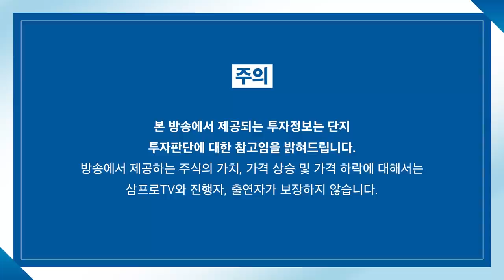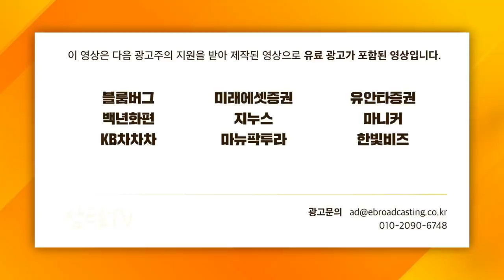[증시 셔터맨] 바이오가 주도한 시장.. 코스닥 분위기가 좋은하루! f.유안타증권 박진희 부장